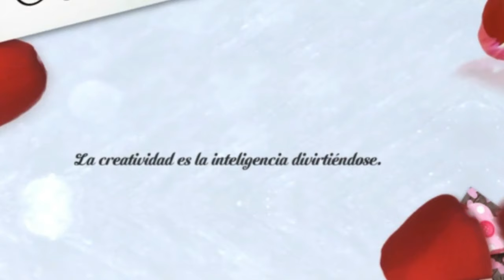RECICLA TUBO DE GOMA y REALIZA UNAS PULSERAS DIVERTIDAS.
Cómo hacer unas pulseras con tubos de goma, en mi caso he reciclado tubo de acuario, son pulseras muy llamativas y divertidas de realizar, no te pierdas el paso a paso de esta manualidad.